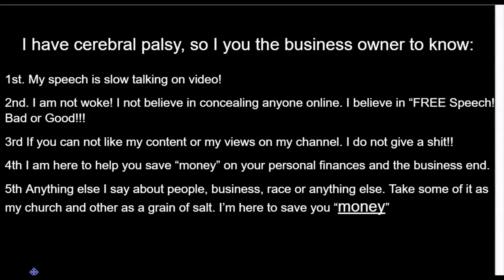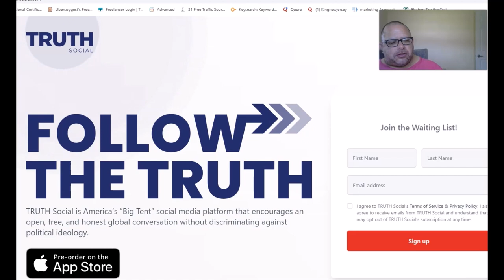Trump's new Twitter account. Well Trump is not on Twitter but a new website.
Trump and new social media website Truth Social. Will it work?